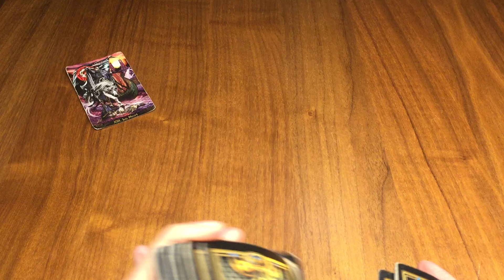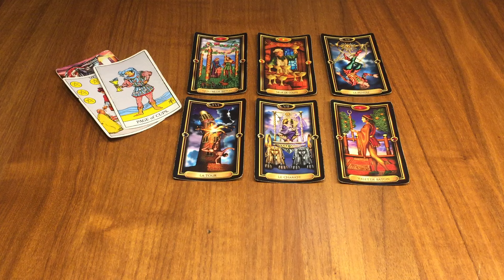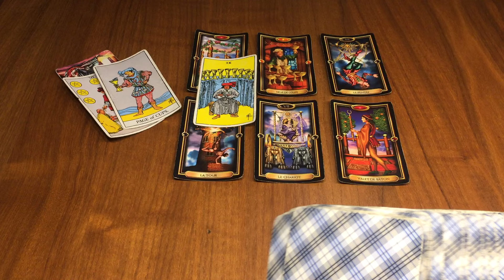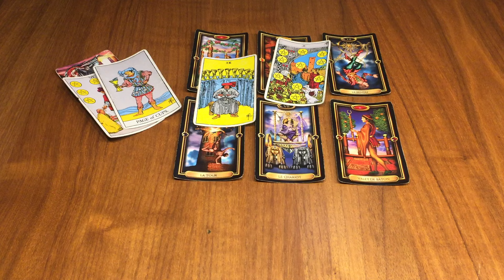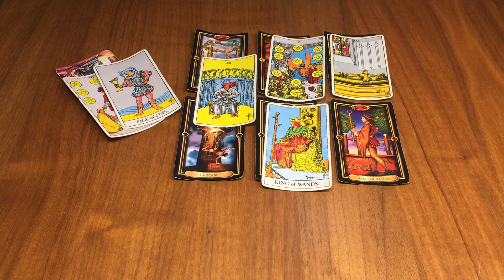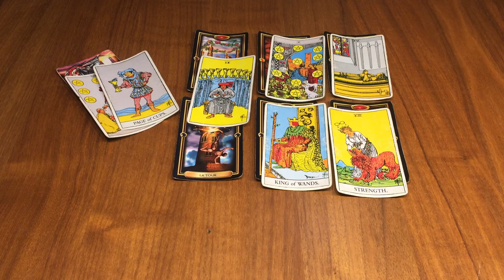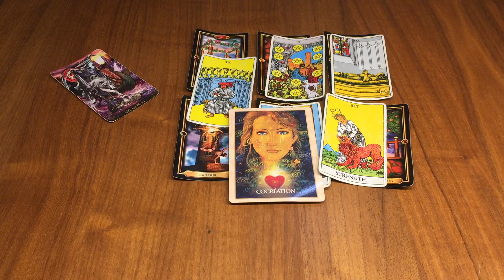Scorpion 25 Novembre / 1 Décembre - Preparez-vous pour ce nouveau départ